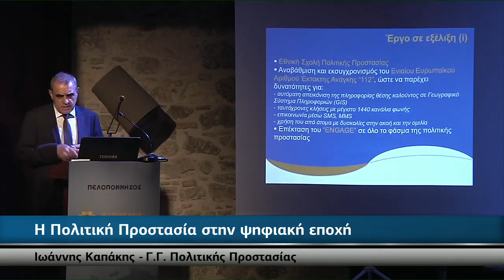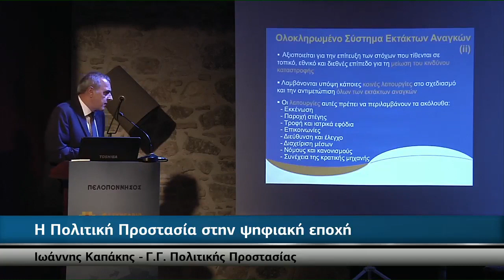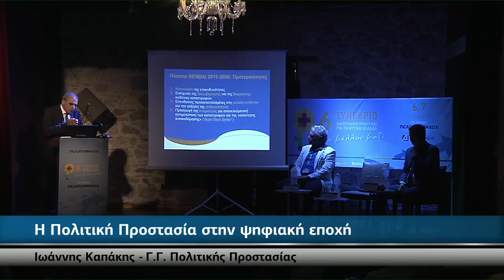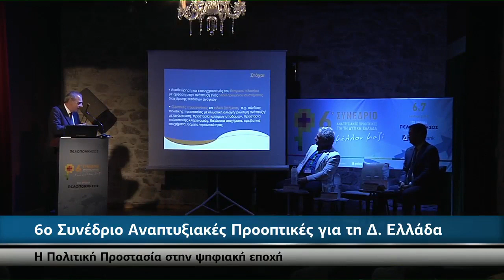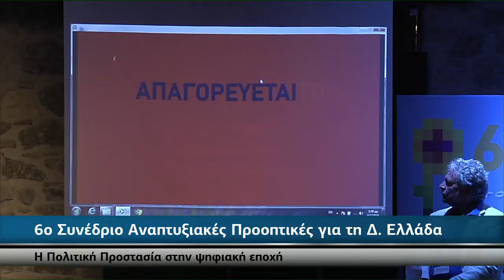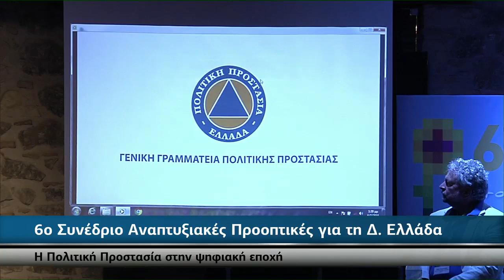Ομιλία του Γενικού Γραμματέα Πολιτικής Προστασίας στο 6ο Αναπτυξιακό Συνέδριο για τη Δυτική Ελλάδα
Ομιλία του Γενικού Γραμματέα Πολιτικής Προστασίας, κ. Γιάννη Καπάκη, στο πλαίσιο του 6ου Συνεδρίου “Αναπτυξιακές Προοπτικές  για τη Δυτική Ελλάδα”,  που διοργανώθηκε από την εφημερίδα «ΠΕΛΟΠΟΝΝΗΣΟΣ» και έλαβε χώρα στις 6-7 Ιουλίου 2018, στην Πάτρα.
Κατά τη διάρκεια της ειδικής θεματικής ενότητας με τίτλο «Η Πολιτική Προστασία στην Ψηφιακή Εποχή», ο Γενικός Γραμματέας επεσήμανε τις ιδιαιτερότητες της Ελλάδας λόγω γεωπολιτικής-γεωστρατηγικής θέσης και γεωμορφολογίας, ενημέρωσε τους παρευρισκομένους  σχετικά με την τρέχουσα αντιπυρική περίοδο, το μηχανισμό δασοπυρόσβεσης, καθώς και τις εξελίξεις στον τομέα της πολιτικής προστασίας σε ευρωπαϊκό επίπεδο, ενώ στη συζήτηση που ακολούθησε τοποθετήθηκε επί ειδικών θεμάτων που απασχολούν την ιδιαίτερη από πλευράς κινδύνων αυτή περιοχή της χώρας.